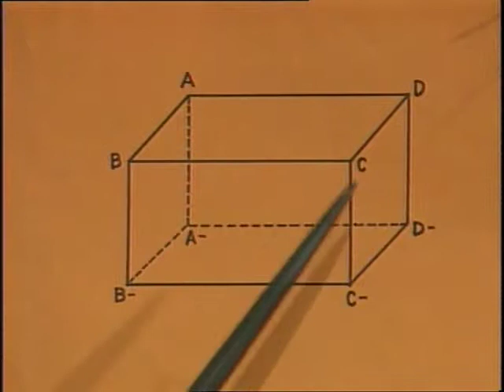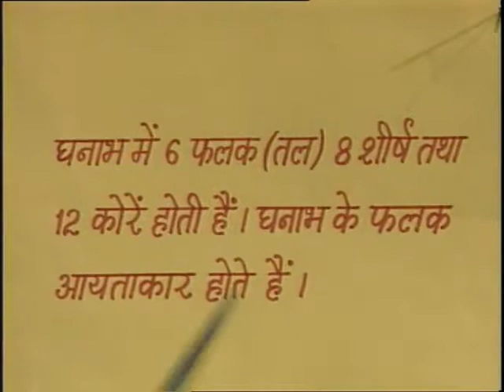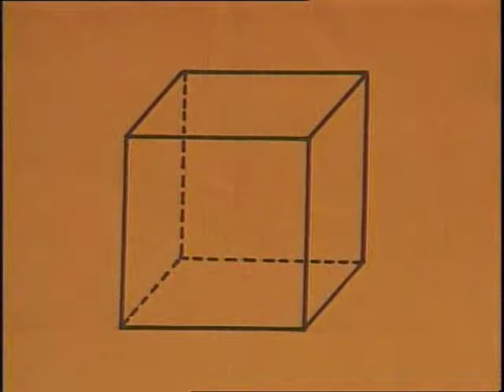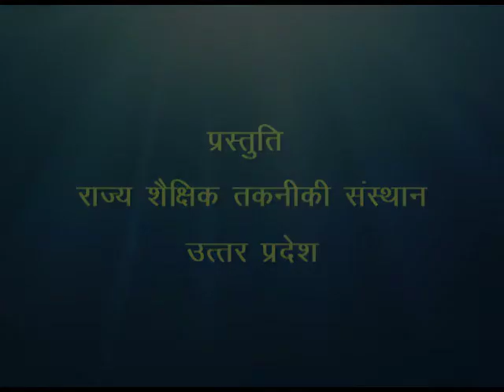ghan Evam Ghanam / घन एवं घनलाभ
इस कार्यक्रम में बच्चों को घन एवं घनाभ के बारे में उदाहरण की सहायता से बताया गया है और इन दोनों में क्या अंतर होता है यह भी स्पष्ट किया गया है।